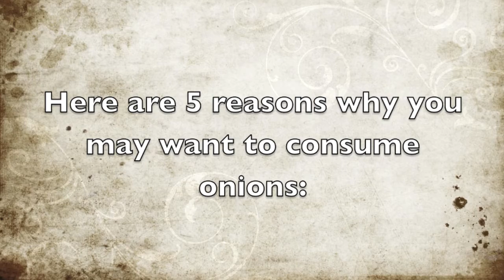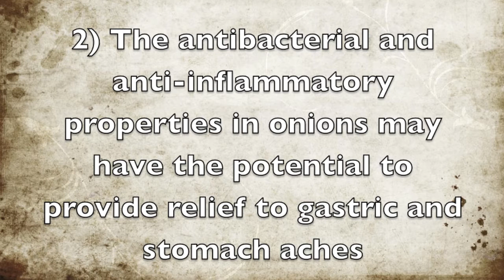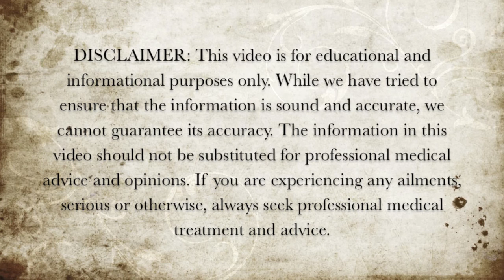5 Reasons To Eat Onions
Here are 5 reasons why you may want to consume onions.